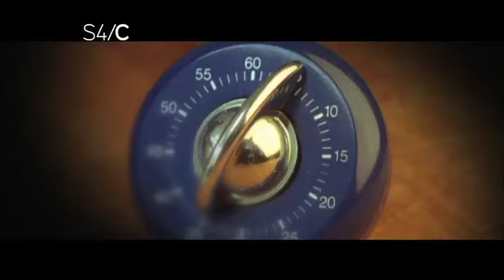Pryd o Ser - cyfres newydd: Nos Sul / Sunday 5 Ionawr / January 8.00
Mae wyth o selebs cyfarwydd y genedl yn aros amdanoch chi yng nghegin Pryd o Sêr. Bydd yn rhaid iddynt ymgymryd â sialensiau erchyll yn ogystal ag ymdopi â chegin danboeth. Ynghanol y sgrechian a'r dagrau bydd dau ohonynt yn codi i'r brig a dod yn gapteiniaid y ddau dîm. Un peth sy'n sicr, fe ddylen nhw fod yn barod i ddisgwyl yr annisgwyl wrth iddynt brofi gwres y gegin. Bydd y gyfres bum rhan yn gorffen y nos Sul ganlynol. Dudley Newbery ac Emma Walford sy'n cyflwyno.

Eight Welsh celebrities are waiting for you in the Pryd o Sêr kitchen along with presenters - chef Dudley Newbery and Emma Walford. You'll have the chance to get to know them, as they battle it out in the kitchen. As they get to grips with the challenges before them, there will be screams and tears. Two will be chosen as team captains and one thing's for sure, they should be prepared to expect the unexpected as they experience the real heat of the kitchen.